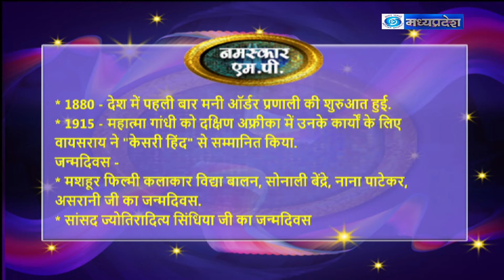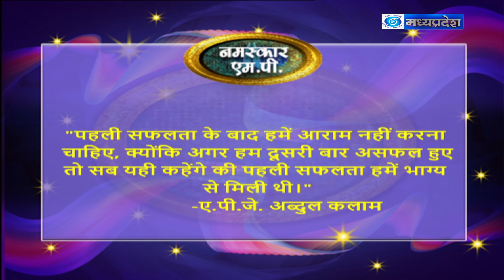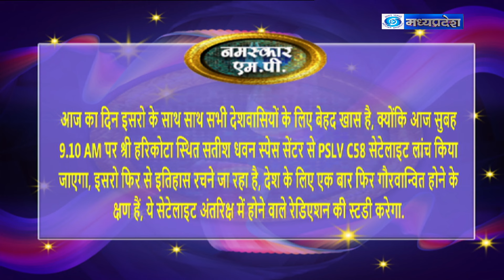नमस्कार एम.पी. (01.01.2024) विषय- नया वर्ष नया संकल्प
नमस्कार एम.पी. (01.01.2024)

विषय- नया वर्ष नया संकल्प

विशेषज्ञ-
1.डॉ. विजया सकपाल, मोटिवेशनल स्पीकर
2.रुपनारायण शाक्य, तबला वादक
3.दिवाकर पांडेय, गायक

एंकर- पुरवा राय